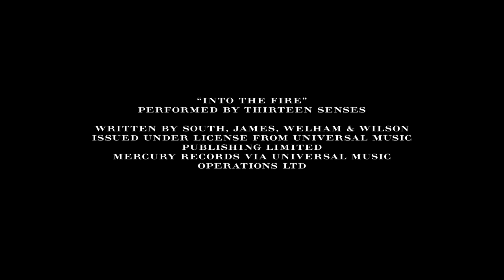Love2Lux com presents The Britain Limited Edition Trench Gold Watch from Burberry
Burberry Trench Watch collection for men and women. Watch carefully the autumn winter 2013 season on Love2Lux.com